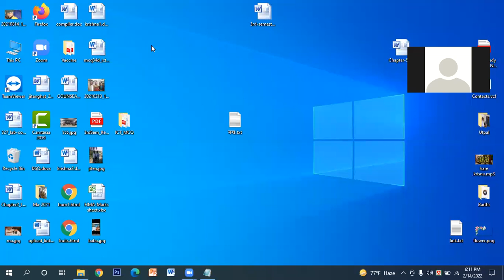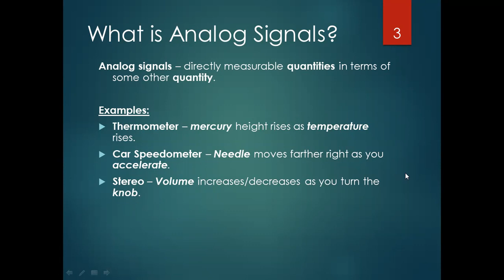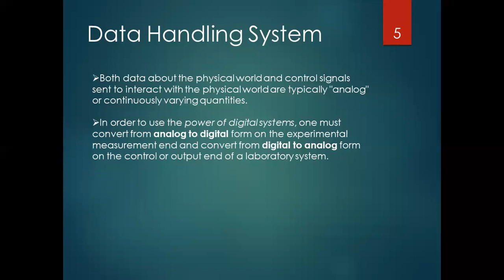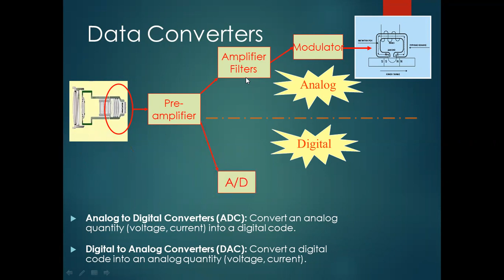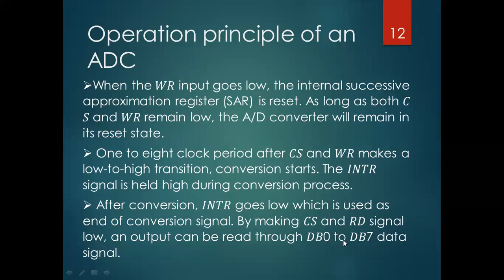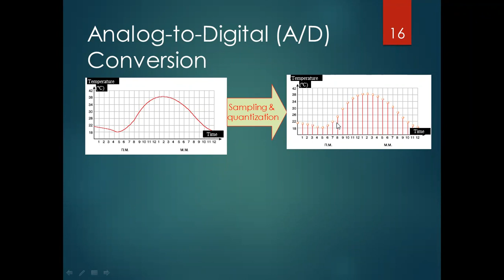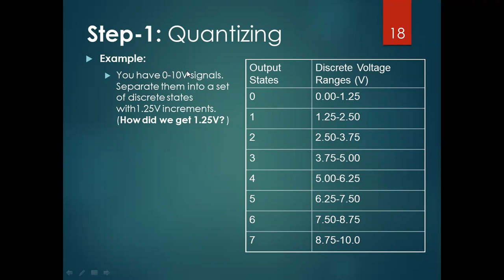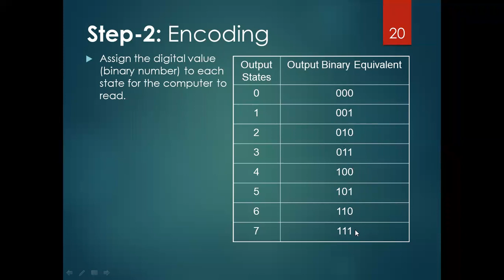Lecture 9| Part-1Embedded System | MCSE -504 |ADC | Anupam Halder